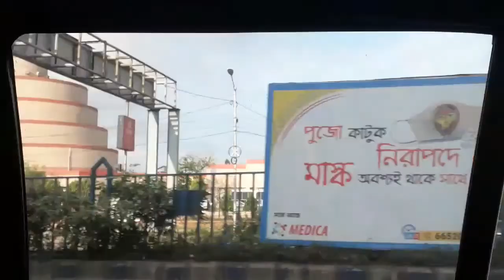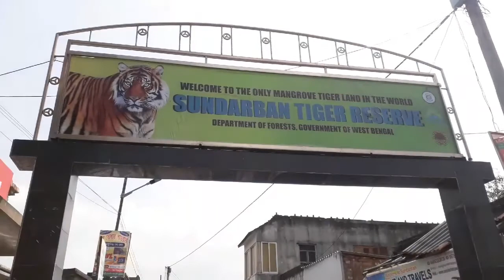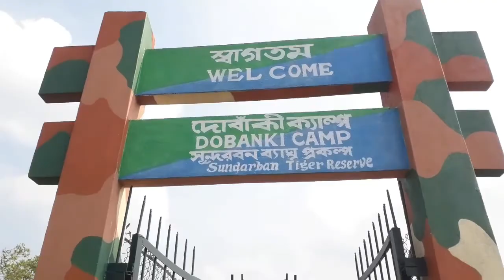*Travel Vlog 6* || Sundarban || Gosaba Bazar || Dobanki Watch Tower ||Chandana Das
Namaste..!!!

Today's video is about a short trip after lock down at Sundarban, Tge world's largest mangrove forest.We also visited Sandhykhali,Goasaba Bazar, Dobanki Watch Tower and many more places.

Tours & Travels Details :-